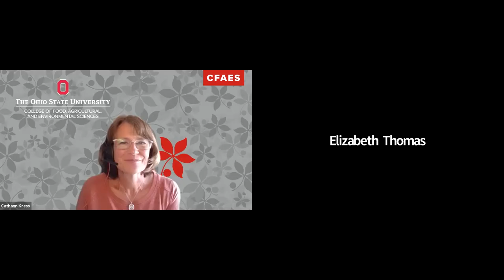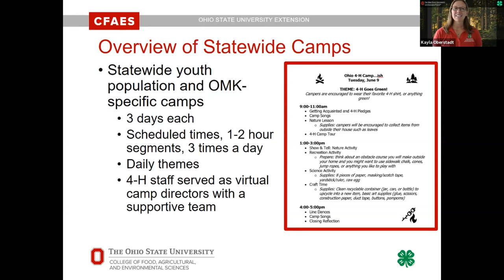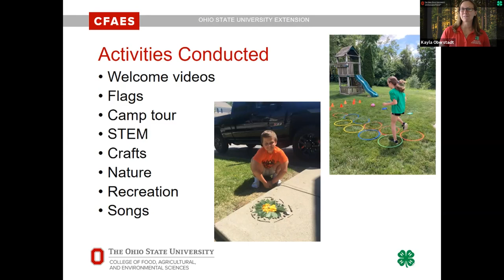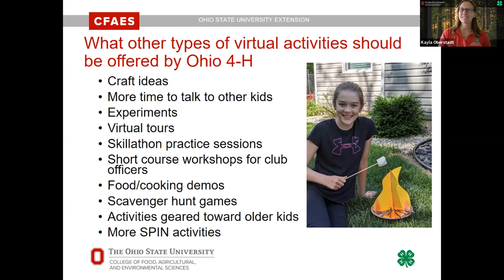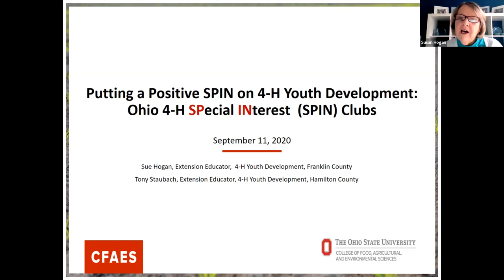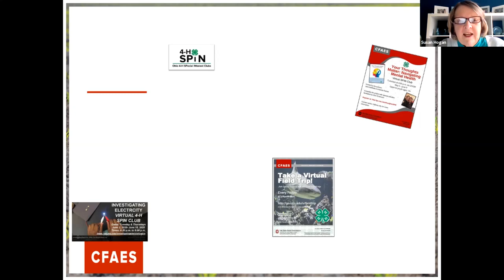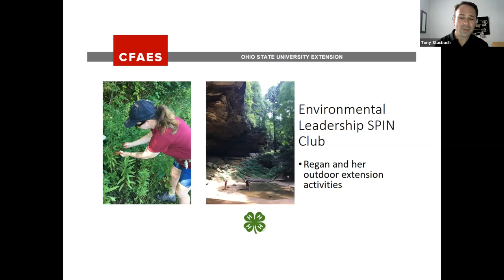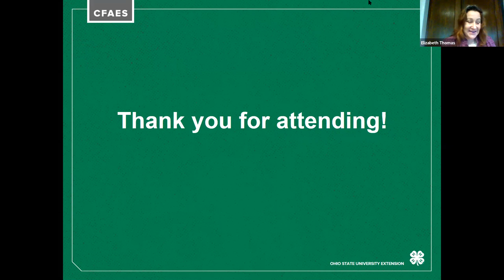Ohio 4-H 2020 Fall Showcase